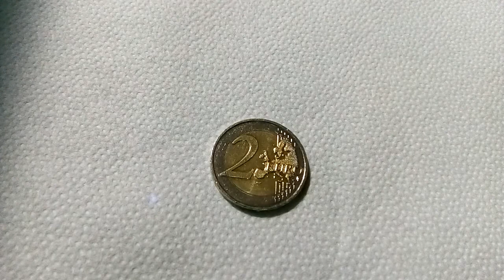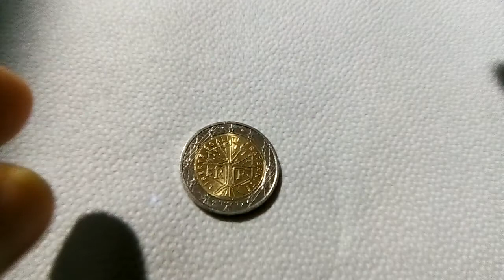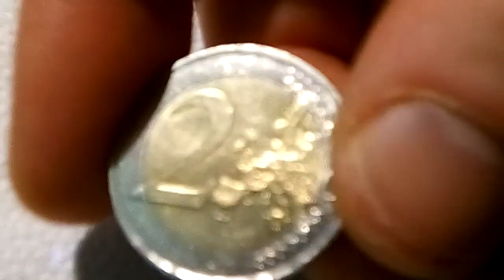2€ RARE COIN Europa 2€ rara e valiosa 2017 França.Bela moeda.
Rara moeda de 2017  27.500 BU 7.500 PROF.